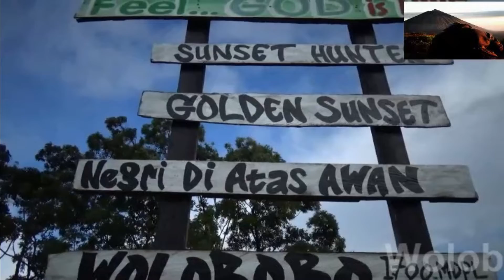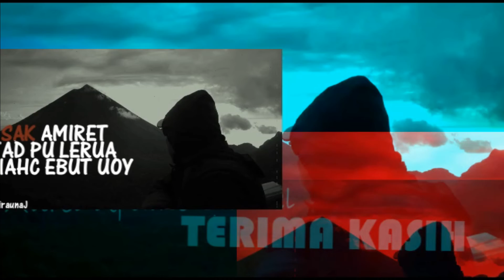KHARISMA WISATA WOLOBOBO-NGADA-LENSA JURNALIS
Lokasi video : Hutan Wisata Wolobobo, Kabupaten Ngada, Nusa Tenggara Timur-Indonesia. Video, Audio : Aurelius Do'o